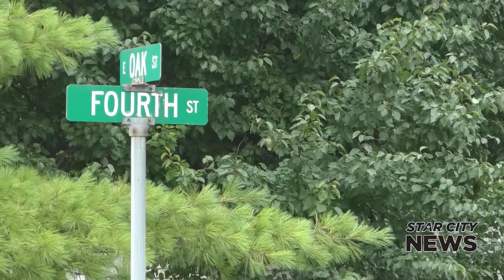Death Investigation in Ambia